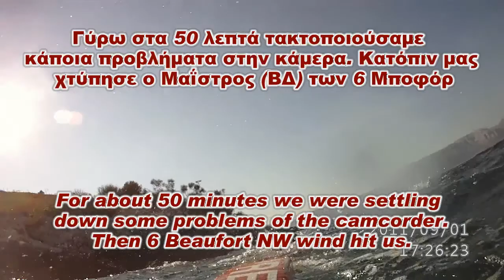Lifeguards Swimming Corfu LAZARETTO ISLAND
Lazaretto Island Corfu / Νησί Λαζαρέτο Κέρκυρα. A small touristic circumnavigation swim by lifeguards around the island with waterproof camera ΗΤ200. Autumm 2011. Μια μικρή τουριστική κολυμβητική διαδρομή γύρω από το νησί Λαζαρέτο στην Κέρκυρα. Αδιάβροχη κάμερα ΗΤ200. Φθινόπωρο 2011.